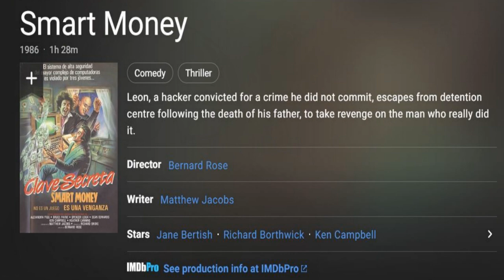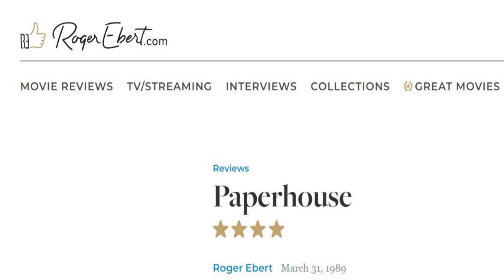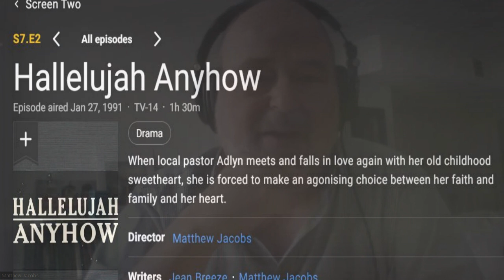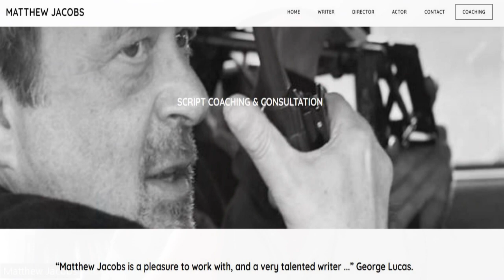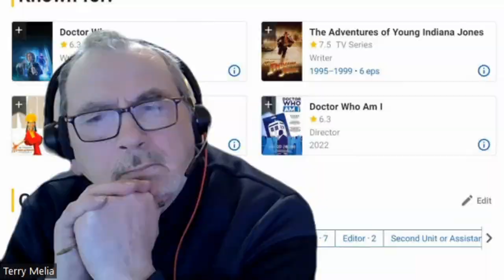Spotlight on - Matthew Jacobs - prolific Actor, Director, Producer, Screenwriter, Filmmaker.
Great chat with a brilliant creator in both the UK and USA film industry. Matthew Jacobs has been writing, directing, and acting for movies and TV for over thirty years both in the UK and America. He currently lives in Los Angeles and is represented by Sue Rodgers at Independent Talent Ltd.

Writing credits include THE EMPEROR'S NEW GROOVE, DOCTOR WHO, LASSIE, STAR WARS:STAR-FIGHTER,  PAPERHOUSE, YOUNG INDIANA JONES CHRONICLES and many more ranging from grind-house to art-house.

Directing credits include award-winning BBC feature films: MOTHERTIME, HALLELUJAH ANYHOW and indy movies YOUR GOOD FRIEND and BAR AMERICA. Most recent creation is DOCTOR WHO AM I (2021), an intimate documentary portrait of the American Doctor Who fan which he has co-directed with Vanessa Yuille.

Acting credits include co-lead in BOXING DAY with Danny Huston which played in competition at the Venice Film Festival and was released theatrically in the UK. He has also played leads in two of his own features and he plays the Igor-equivalent character opposite Carrie Anne Moss and Xavier Samuel in Bernard Rose's FRANKENSTEIN He also appears briefly as Antonin Scalia VICE directed by Adam McKay with Christian Bale. Later this year he will be seen in a leading role in Bernard Rose's TRAVELING LIGHT.

Matthew has also taught at UCLA (Extension screenwriting), University of Texas at Austin (Thesis classes for directing both Grad and Undergrad), Cal State Summer Arts (Screenwriting), City College of San Francisco (Directing), and Academy of Art University San Francisco (Screenwriting, Directing and Acting for Camera).

ONE-ON-ONE CONSULTATION
Either on Zoom or in person. This is the most cost-effective in the long run. In the first FREE 30 minute consult we work out what will work best for you. One-on-one costs $100 an hour, plus a $110 reading fee for scripts or documents up to 120 pages. Compare this to any other reading and consulting service and you will see how competitive this is. The philosophy here is that you come back. Matthew stays with you until you get the project where you need it to be to get it made.